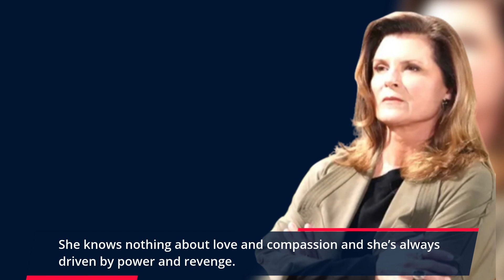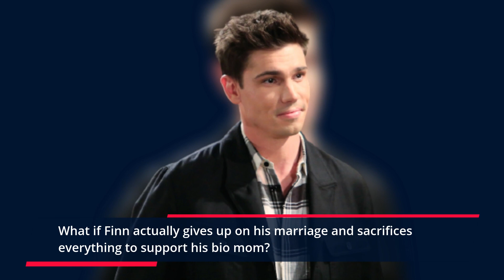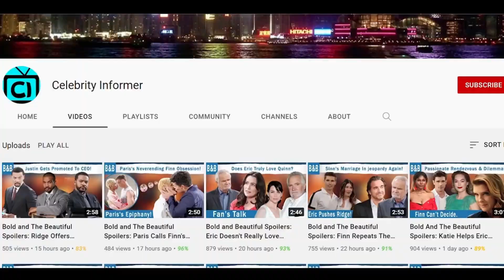A New Beginning for Sheila- Is Redemption on the Horizon? The Bold and The Beautiful Spoilers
What if Sheila Crater starts having a sense of right and wrong soon in The Bold and The Beautiful? She’s recently been released from prison and it doesn’t seem like she’s planning to kill anyone this time. If she really gets the love and compassion form her son like she’s been wanting ever since she came back to the show. Is it possible for Sheila the menace to actually change?